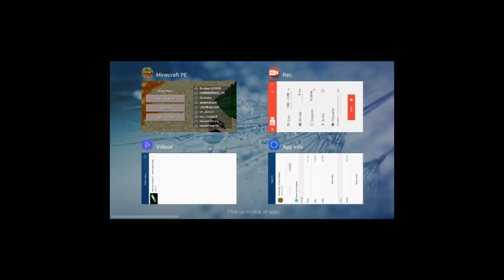sky war | ep2 !!! | Minecraft Pocket Edition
skywar port

ip: sw.lbsg.net
port:19132

Go to my website and I will make a mod if I can so I hope you are enjoy this video

⏩you can upload me a map

My Facebook page make sure to like